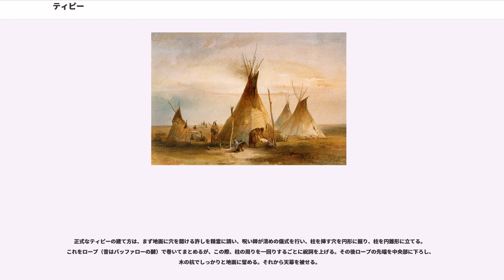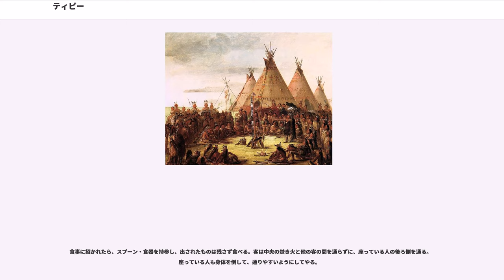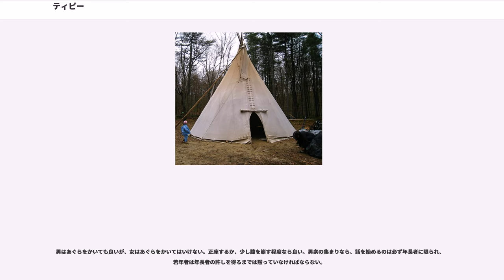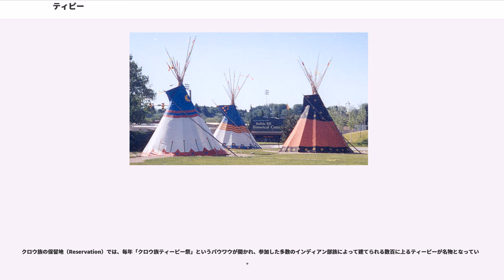ティピー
ティピー（"Tipi" または"Teepee" ）とは、アメリカインディアンのうち、おもに平原の部族が利用する移動用住居の一種である。、ティピ、ティーピーと表記されることもある。

ティーピーはスー族を始め、カナダ南部、北米平原部、北西部の、移動しながら狩りを行う文化を持つ部族の野営用の住居である。小さいものでは1～2人、大きいものでは数世帯が居住できる巨大なものもある。たいていの場合、入り口は太陽の昇る東向きに建てられる。テントと決定的に違うのは、中で火を焚くことが出来ることである。

天幕は折りたためば、座布団程度の大きさになり、また構造が簡単であるため、必要となる建材も極めて少なくて済む。サバイバルにおいては生活のために風雨を避けるシェルター（避難場所）が必要となるが、ティピーはその簡便性において理に適っており、アメリカ軍の軍事教練のうちサバイバルを扱ったマニュアルには、パラシュートの布と紐とを使ってこのティピーを作る方法も記載されている。

平原部族は一年中ティピーで暮らしていたわけではなく、夏の間ティピーを使って移動狩猟をおこない、平原が雪に覆われる冬の間は、「冬の村」（ウィグワムの集落）で生活していた。

もともとはスー族の言葉で、「住居（house）」の意味。正しい発音は「ティーピー（tee-pee）」である。これが「丸太小屋」なら「チャン・ティーピー（木の家）」、「教会、寺院」なら「ティーピー・ワカン（聖なる家）」となる。つまり本来は単なる「家」を現す言葉である。

円錐形構造で、一端を束ねた木の棒を広げて地面に建てて支柱とし、その周囲にバッファローのなめし革やキャンバス布を被せ、十数本の木の杭で前面を留めたものである。天幕にはバッファローの皮が使われたが、19世紀になって軽いキャンバス布が交易で手に入るようになると、そちらに取って代わっていった。大きなティピーにはそれだけたくさんのバッファローの皮が必要であり、ティピーの大きさは個人の勢力をも表した。

構造が簡単で、しかも頭頂の開口部が排気口となるため、内部で火をくべて暖房や煮炊きが可能である。長年いぶされた頂点部分の革は、モカシン（革製の袋状になった靴）の底革に再利用された。普段は頭頂部を襟のように折り返して棒で支えているが、雨や強風の際には、風上の側の折り返しで覆うことでこれを防ぐことが出来る。

内部には、裾に内張りを張り、夏には外部の裾をめくり上げることで風を通すことが出来る。かつて有力な戦士は、ティピーに自らの戦功、武勲や所有する馬達を、美しい色彩で描いた。
出入りには、円形に開けられた出入り口をまたいで通る。入り口の覆いにはバッファローの毛皮が使われることが多かった。また、バッファローのひづめが呼び鈴代わりに吊るされた。（これが鳴るたびに、バッファローを呼び寄せるという呪いの意味もあった）　床面は中央部分は炉のために地面を露出させ、それ以外は敷物を敷いて居住空間とする。入り口と反対側には、祭壇を作る。

移動の際には周囲を囲む天幕を外して畳み、支柱は束ねて括り、敷物を片付けるだけで済み、設置も撤去も短時間のうちに行うことが可能である。平原部族はかつてバッファローなどの狩猟のため移動を繰り返していたため、モンゴル遊牧民のゲルのように（むしろゲルより頻繁に）移動することが当然の生活スタイルとして定着していたため、このような住居が発達した。

柱は一まとめにされてトラボイ（）として犬や馬に引かせる荷台（末端を地面につけて引きずるソリのようなもの）とし、荷物や赤ん坊を載せた。車輪よりもこの引きずり方式のほうが、あらゆる地形に対応できた。このような使用のため、柱は擦り減って次第に短くなるものだった。保留地時代になると、ティピーはみんな大型のものばかりになっていったが、これは移動生活が白人によって禁止されたために、柱が磨り減ることがなくなったためである。

ティピーを建てるのは女性の仕事だった。19世紀にインディアン戦士たちと狩りに出た白人が、野営の際、男たちがティピーの建て方を全く知らなかったという記録を残している。

正式なティピーの建て方は、まず地面に穴を開ける許しを精霊に請い、呪い師が清めの儀式を行い、柱を挿す穴を円形に掘り、柱を円錐形に立てる。これをロープ（昔はバッファローの腱）で巻いてまとめるが、この際、柱の周りを一回りするごとに祝詞を上げる。その後ロープの先端を中央部に下ろし、木の杭でしっかりと地面に留める。それから天...